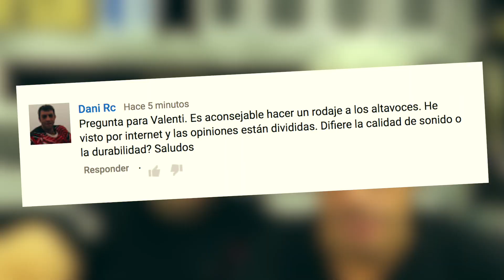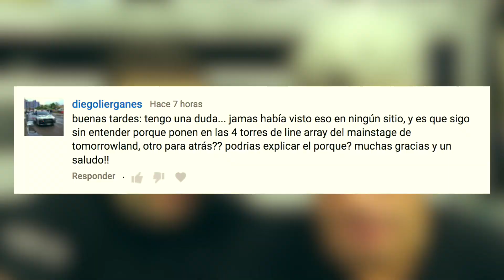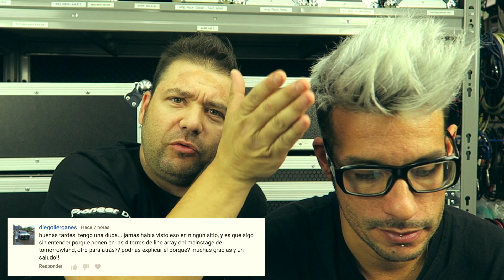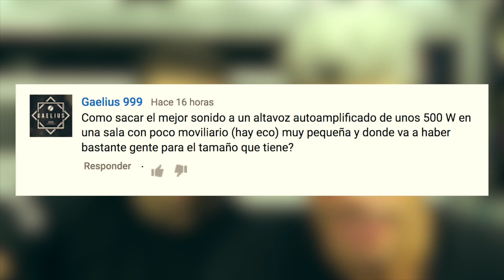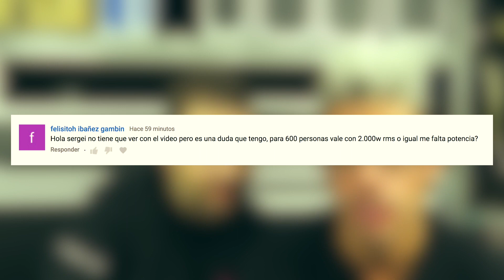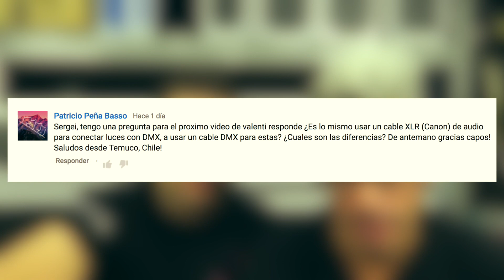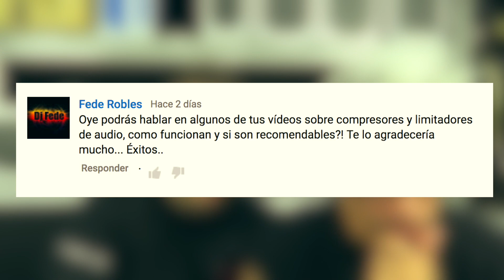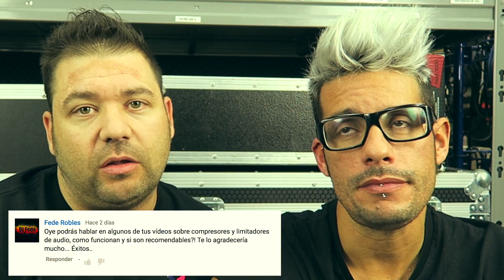Rodaje altavoces, limitadores, line arrays hacia atrás, XLR para DMX... [VALENTI RESPONDE parte 4]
Ecualización óptima, compresores, limitadores, line arrays de Tomorrowland, cables DMX para iluminación...